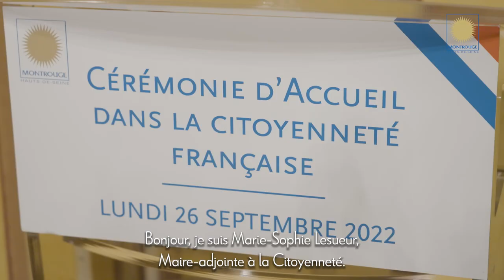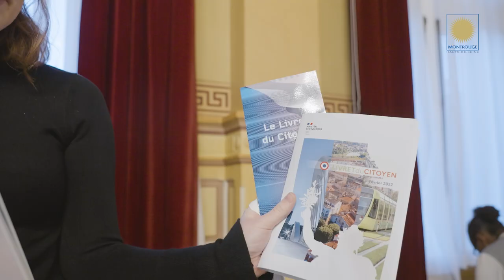🇫🇷 Cérémonie des Naturalisés Français à Montrouge 🇫🇷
Vives émotions à l’Hôtel de Ville pour la cérémonie d'accession à la nationalité française de 142 Montrougiennes et Montrougiens. 🇫🇷🎉